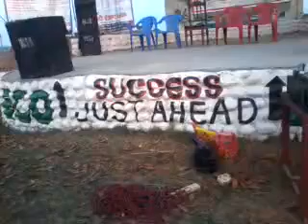Fund donation program for earthquake victim peoples from different parts of country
इको पार्क, पर्साढाप युवा क्लव तथा दिदी वहिनी आमा समूह पर्साढापद्वारा आयोजित फ्राइडे विग म्यूजिक डिजे प्रोग्राम तथा इको मेला १४औ दिनको सुअवरमा सिन्धुपाल्चोक जिल्लामा भूकम्पमा परि चितवन आइ वसोवास गरिरहेका ५ वटा परिवारलाई उक्त कार्यक्रममा खाद्यान्य, लत्ता कपडा, स्कूलका सम्पूर्ण स्टेशनरी सामानहरु प्रदान गरियो, धन्यवाद सम्पूर्ण सहयोगि हातहरुलाई ।